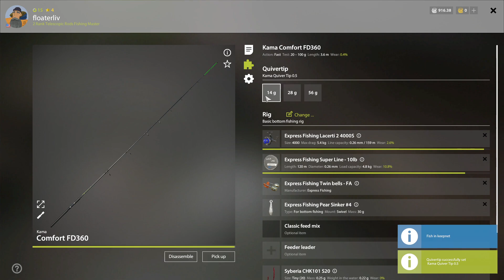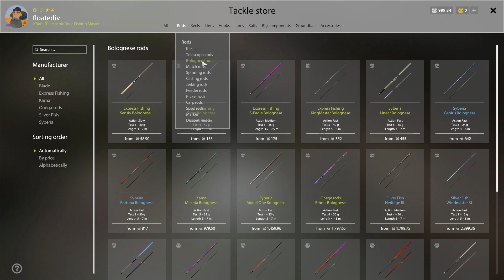Russian Fishing 4 Float 2022 - Ep 34 - getting bit by mosquitos while sleeping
Shorter episode today as I had something come up in the evening.  I went back to Mosquito to plan out buying some Bolognese rods and reels. Before I went shopping I did a half day of fishing for sleepers.